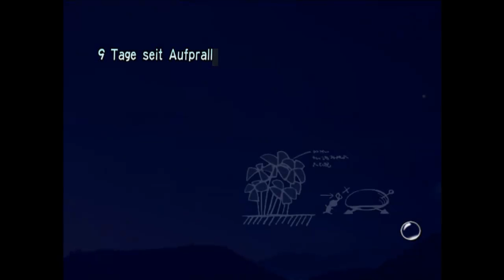Let's Play Pikmin [BLIND] #09 - Schwäne müssen sterben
--- Gefundene Schiffsteile in diesem Part ---
11: Geigerzähler

In diesem Part ist die Aufgabe die Storche endlich zu besiegen und den Wald der Hoffnung hinter uns zu lassen. Dies klappt und wir haben nun endlich alle Teile aus diesem Gebiet.